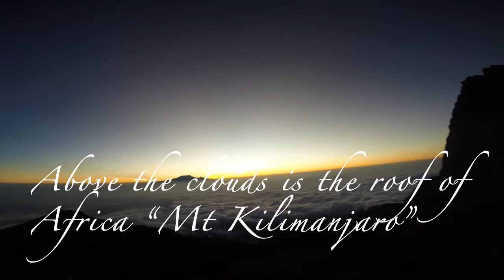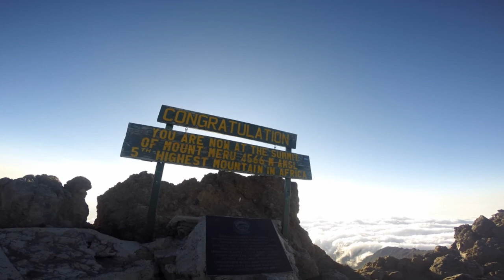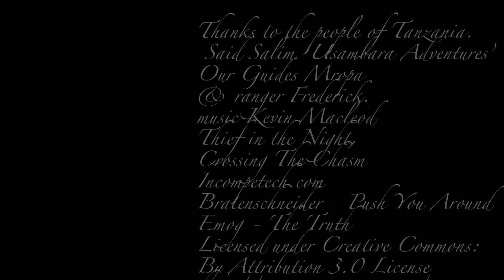Mount Meru The Movie 2014 (2018)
This is the republished second edition of our adventures as we travel across East and Southern Africa, with our goal of conquering Mount Kilimanjaro and experiencing many natural wonders of the world.

This was all filmed on a Go Pro Hero 3.